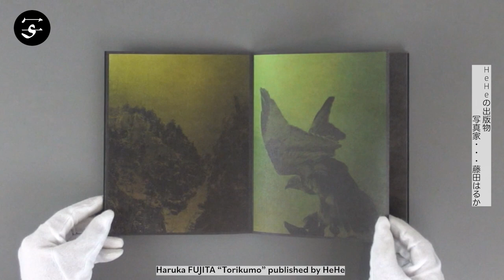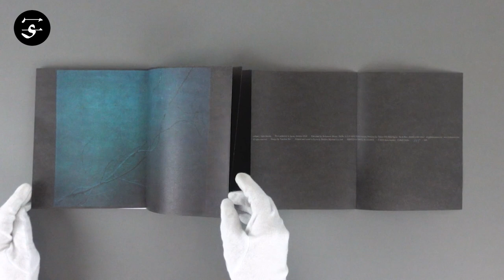Delicate beauty of the natural sceneries found in Japan / Haruka FUJITA “Torikumo” / 藤田はるか『Torikumo』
Haruka Fujita’s “Torikumo” is an ambitious study of the delicate beauty of the natural sceneries found in Japan’s Tohoku region, the place she calls home. The title itself is a term borrowed from the poetic tradition of the haiku and refers to the sight of migratory birds disappearing into the clouds, signaling the arrival of spring.

Working in relation to traditional Japanese themes and aesthetics, Fujita regards wintery forest scenes, majestic animals, flowers, water drops frozen in time and the complex contours of mountain ridges. For the prints, Fujita captured old gold- and silver-leafed sliding panels, printed the images on photographic paper, and used that as the base for her photographs. The process lends her work a mysterious, multi-faceted ambience in which colors act as harmonic elements and the subjects are allowed room to breathe.

Book Size: 190 × 151 mm
Pages: 72 pages
Binding: Hardcover, Leporello-style bookbinding
Publication Year: 2022